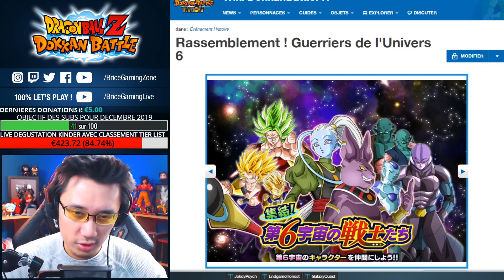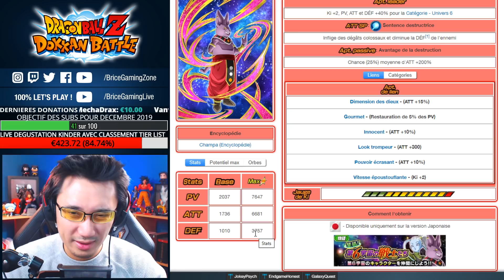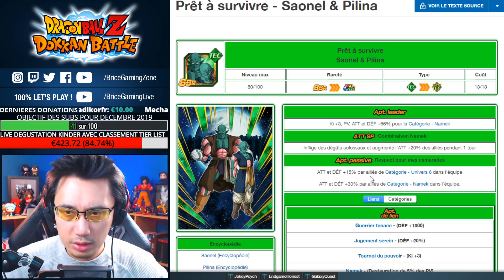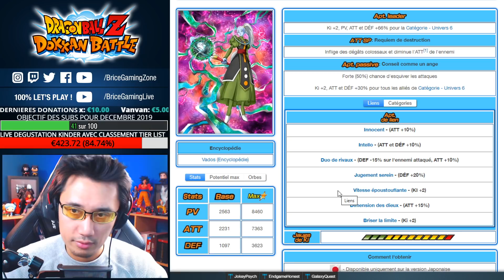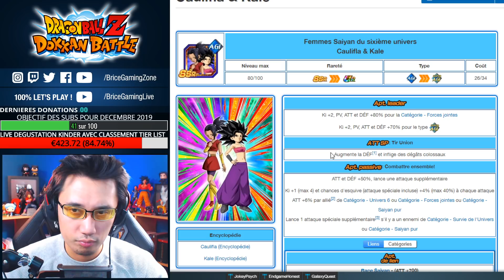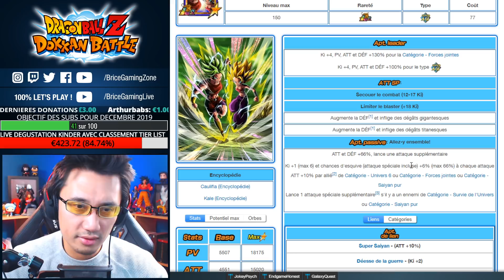INFOS DOKKAN - Célébration Noel et exclu GBL Goku Bleu Kaioken